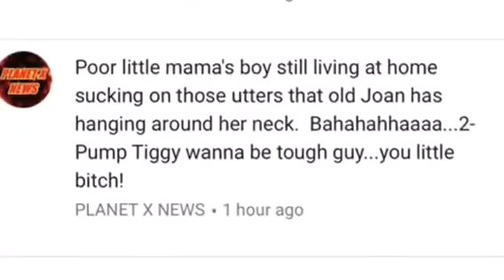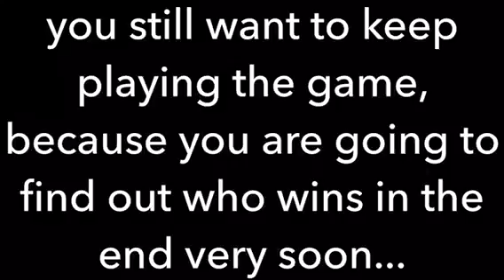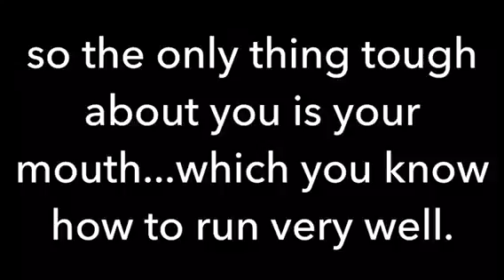Yes Guido Just For You